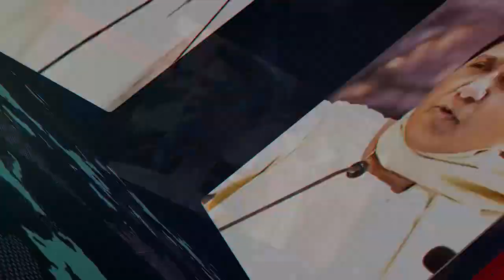जानिए बच्चों के प्यारे चाचा नेहरू के प्रेरणादायक विचार | Jawaharlal Nehru Motivational Quotes